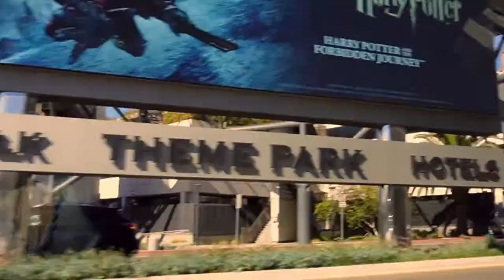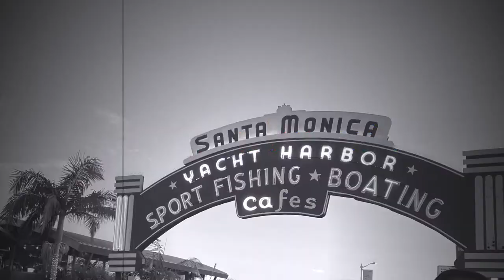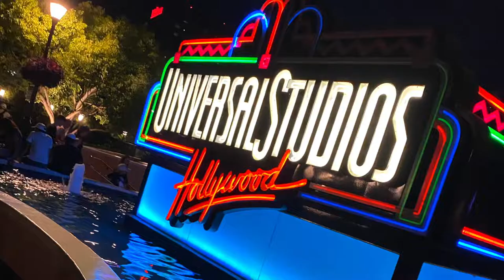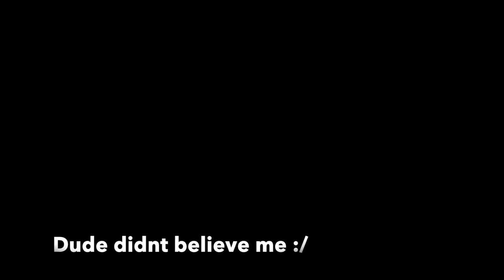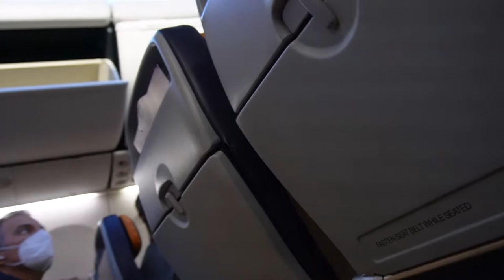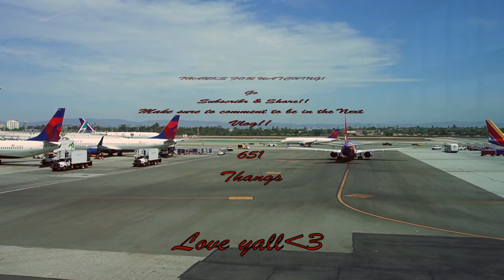Cali Trip-VLOG 4@651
In this VLOG @elrickymn444 and Ismael go to Cali...

Follow the 651 Gang Down Below 0_0